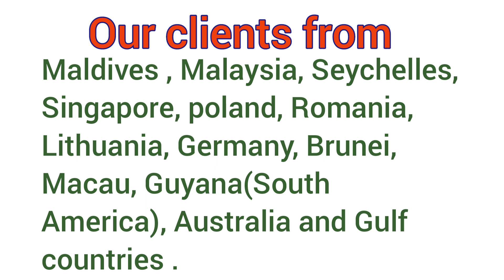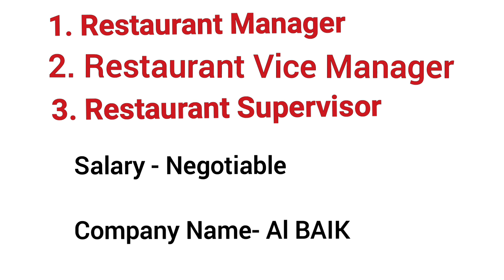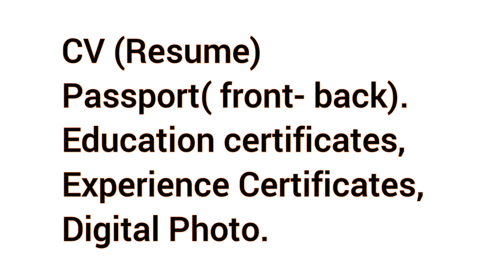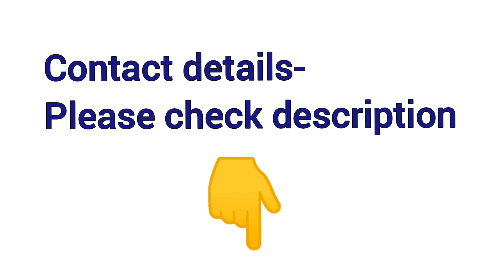Al BAIK-Restaurant//Saudi Arabia//2023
Our office is registered by  ministry of external affairs.